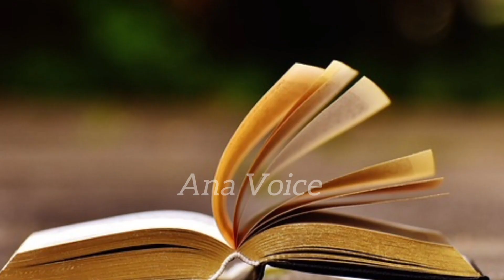Hazrat Asiya Ka Waqia || Firon Ka Waqia || Firon ki Bivi Ka Iman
musa aur firon ka waqia
hazrat musa ali salam ka waqia
firon or hazrat musa as ka waqia
hazrat musa aur firon ka waqia
firon or uski biwi ka waqia
hazrat musa as aur firon ka waqia
firon ka qissa
firon ki bandi ka waqia
firon ka kissa
firon ka anjam
hazrat musa or firon ka waqia
hazrat musa as or firon ka waqia
firon ne khudai ka dawa kaise kia
firon aur hazrat musa ka waqia
hazrat musa ka waqia
firon
firaun ka waqia
hazrat asiya ka waqia
firon ki biwi hazrat asiya ka waqia
firon ka waqia
firon ki biwi ka waqia
hazrat musa as or firon
firon ki biwi hazrat asiya
firon aur hazrat asiya ka waqia
hazrat asiya aur firon ka waqia
hazrat asiya firon ki biwi ka waqia
hazrat asiya
hazrat asiya kon thi
firon ki beti ka waqia
hazrat asia ka iman
hazrat asiya story
hazrat asia ka jannat main muqam